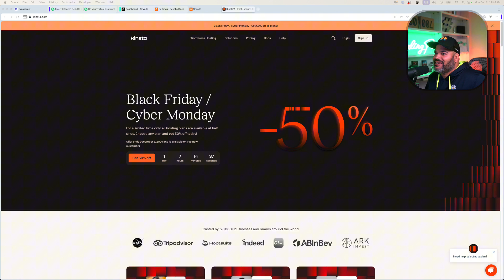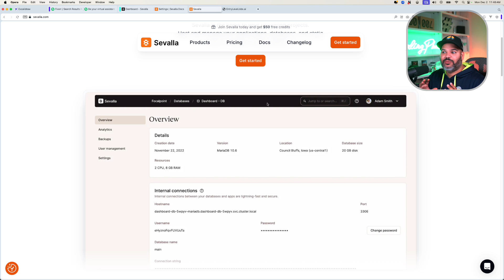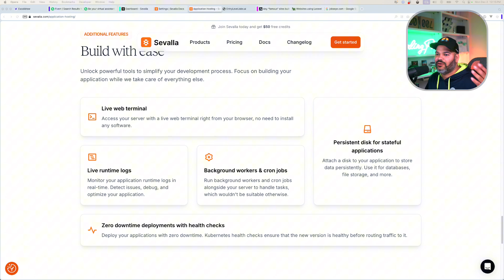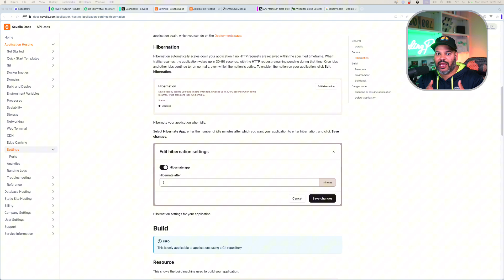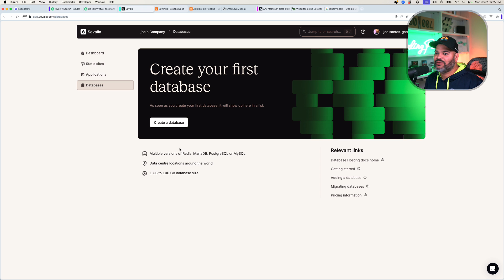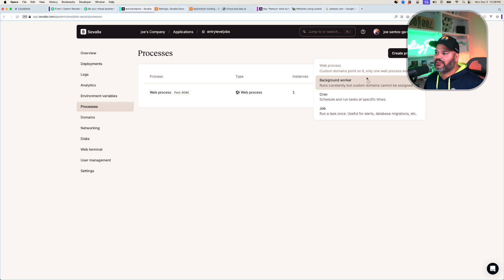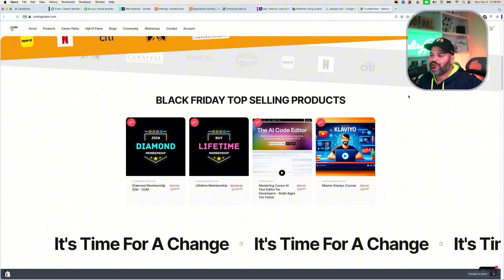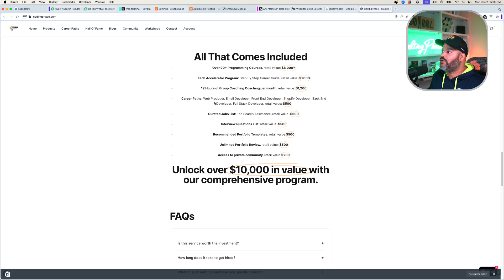The BEST Web Hosting Company I've EVER Tried is Sevalla! - SAAS, WEB APP, STATIC SITES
I found the best hosting company for hosting your SaaS, Web Applications, and Static sites.